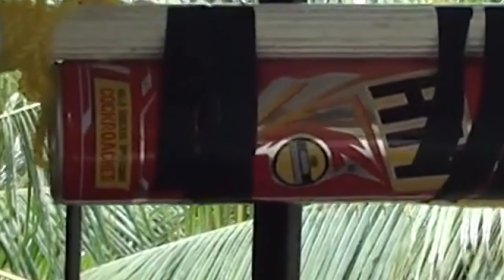| കൊളവിക്കൂട് | Giant Asian Hornet Nest |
Wikipedia

The Extraordinary Life Cycle of a Hornet Colony